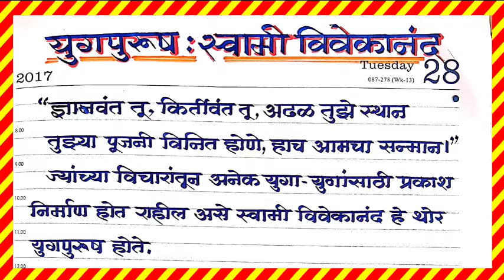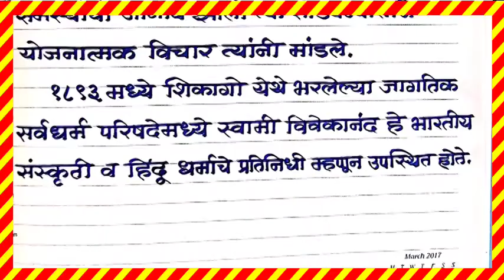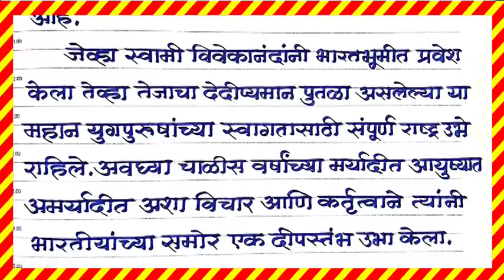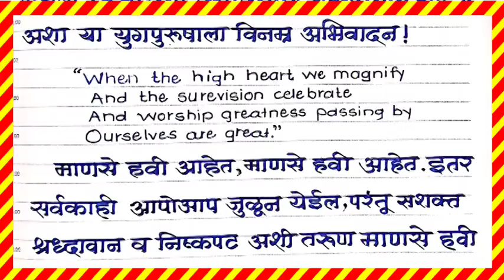"एक युगपुरुष: स्वामी विवेकानंद"जबरदस्त भाषण/ "swami vivekananda" speech or essay in Marathi